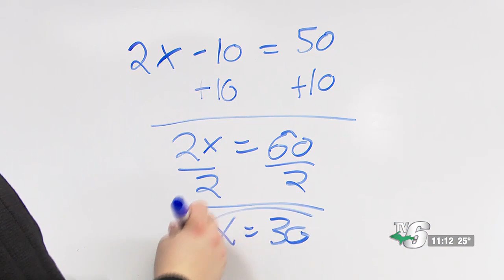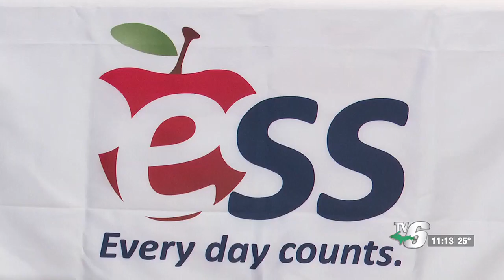CCISD, ESS to collaborate for substitute teacher hiring event Tuesday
Across the U.P. and beyond, there is an ever-growing need for substitute teachers in schools.